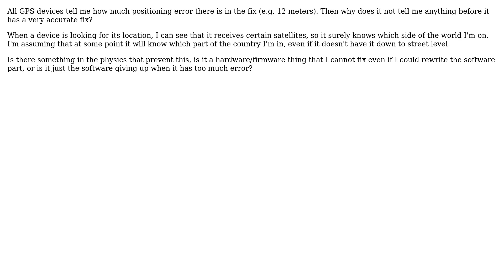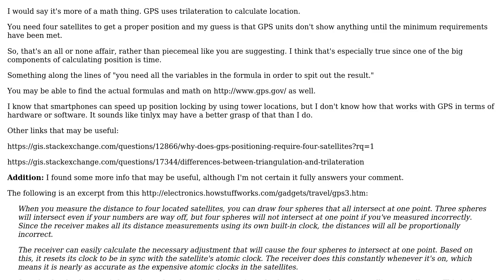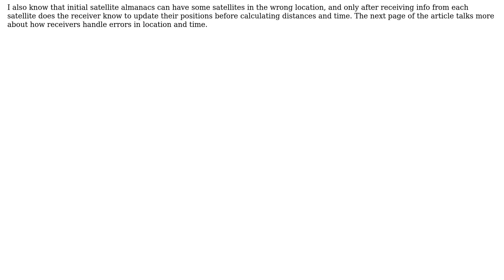GIS: Why does GPS not give any info before it has a fix? (3 Solutions!!)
GIS: Why does GPS not give any info before it has a fix?

With thanks & praise to God, and with thanks to the many people who have made this project possible! | Content (except music & images) licensed under CC BY-SA | Music | Images & others | With thanks to user tinlyx user Luc user J Hayward user Baltok and the Stack Exchange Network Trademarks are property of their respective owners. You are responsible for your own actions.